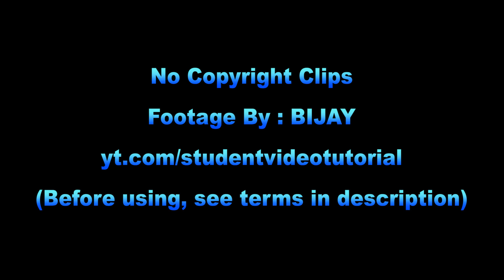[NCC] LAKE & BOAT || No Copyright Clips & Videos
Shot by : BIJAY [I make : 4k, 1080p, 720p, HD]

USE NOTE : You can use this free video footage in your good project, just mention following in your description.